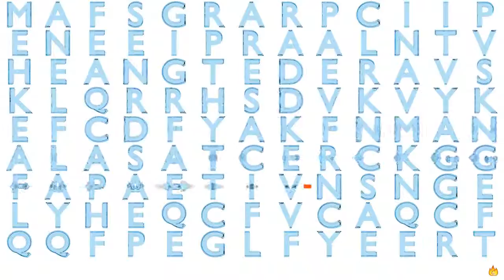Gene Music Using Protein Sequence of LIMS3 "LIM AND SENESCENT CELL ANTIGEN-LIKE DOMAINS 3"